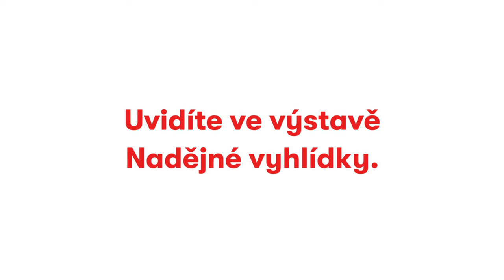Z výstavy Nadějné vyhlídky | Jakub Janovský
Co říká o svém díle Branná výchova Jakub Janovský? Jaký pro umělce specifický motiv můžete v díle sledovat? Ponořte se hlouběji s novým videem z výstavy Nadějné vyhlídky, kterou můžete navštěvovat do 24. dubna 2022.